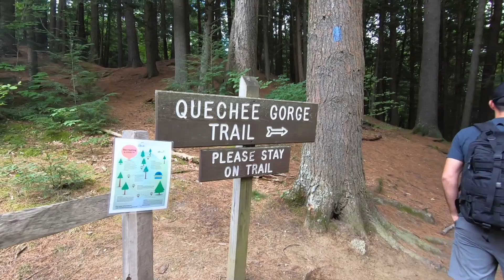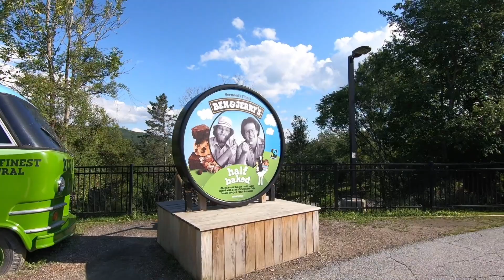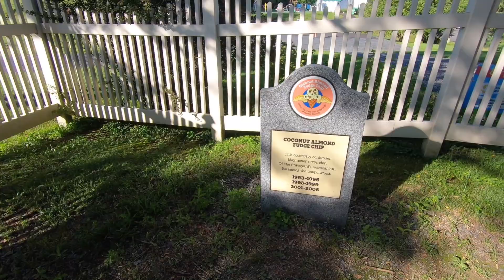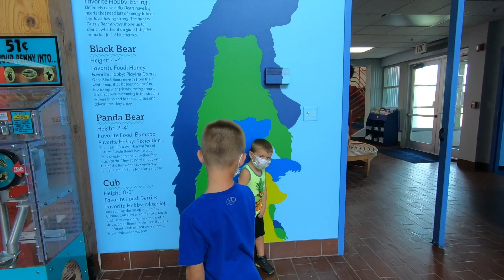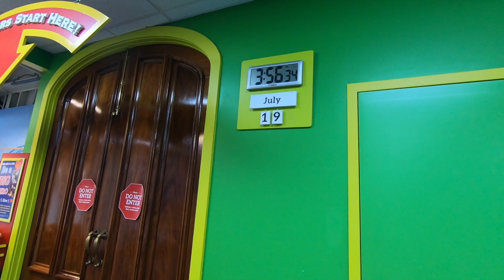Lake Dunmore, VT // Kampersville Campground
Vermont did not disappoint. Pictures can't do justice for the amount of mountains it has. We checked out Lake Dunmore and did hiking near by. Visited Vermont Teddy Bear and did a tour which was pretty neat! Quechee gorge was beautiful, its not one to miss when visiting. Burlington was a beautiful town with Lake Champlain right there. It was one for books for our family!